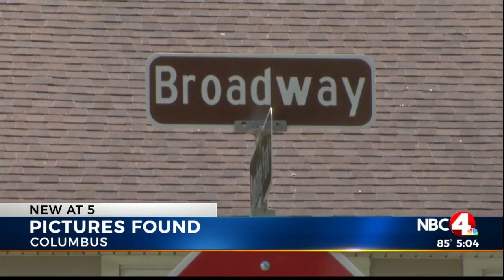Photos found at Columbus thrift shop uncover child sex crime, lead to rape charges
Photographs found in a tote bag at a Salvation Army thrift shop have led to rape charges against a Ashville, Ohio man.